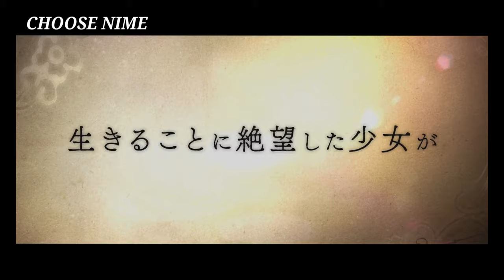Violet Evergarden HD 4K Trailer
Nonton Violet Evergarden ?

✔   INFORMASI

     ☉  Judul  :  Violet Evergarden [ Season 1 ]

     ☉  Judul Alternatif  :  ヴァイオレット・エヴァーガーデン

     ☉  Pengarang  :  Kana Akatsuki

     ☉  Tipe  :  Series

     ☉  Jumlah Episode  :  13 + OVA

     ☉  Status  :  Selesai

     ☉  Ilustrator  :  Akiko Takase

     ☉  Musim  :  Winter 2018

     ☉ Genre  :     Drama   |   Fantasy   |   Slice Of Life   |   Military

     ☉  Durasi Anime  :  Kurang Lebih 23 min. tiap episodenya.

     ✩  Nilai Anime  :   ⭐ 8 . 55